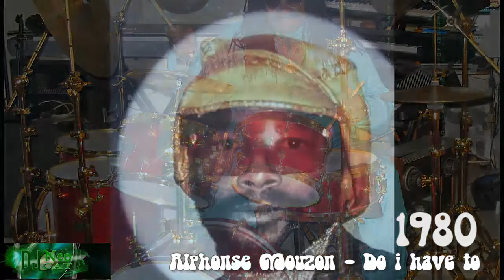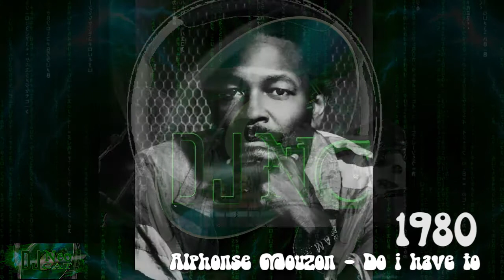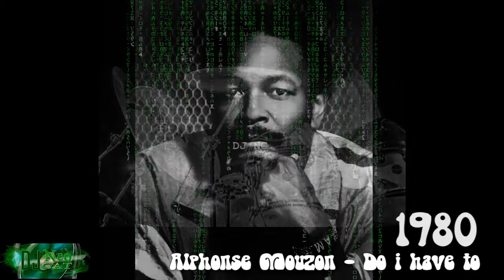Alphonse Mouzon - Do i have to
Date - 1980

Alphonse Mouzon
Charleston, S. Carolina (USA)
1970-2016